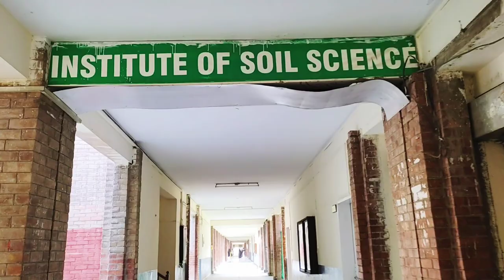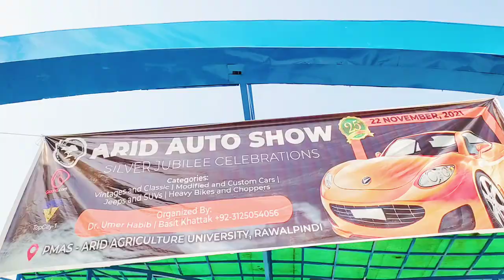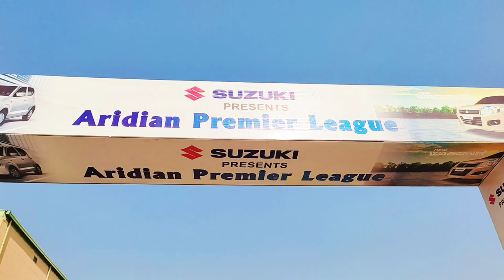PMAS Arid Agriculture University Rawalpindi. Latest News, Videos, Pictures and blog.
Pmas arid agriculture university rawalpindi
Pmas arid agriculture university rawalpindi entry test
Pmas merit list 2022

arid agriculture university admission test 2022
pmas admission 2022
pmas arid agriculture university rawalpindi admission 2022
arid agriculture university admission fall 2022